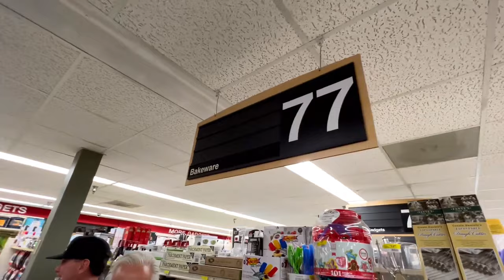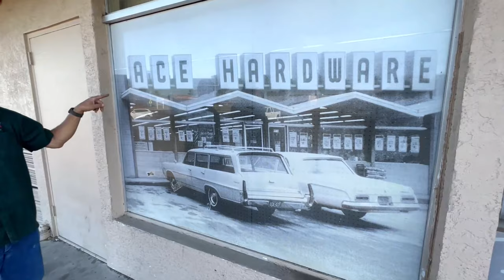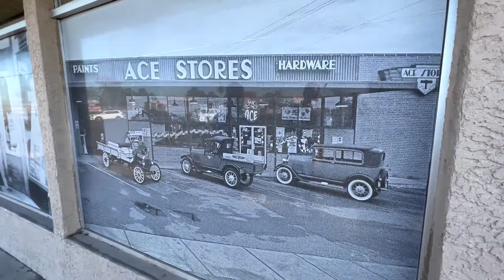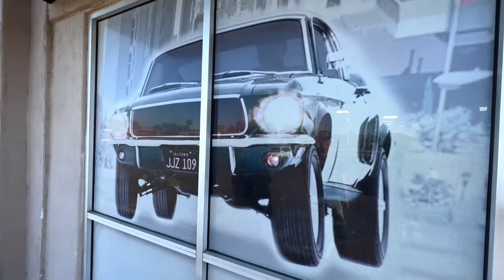Is this the best Ace Hardware on the Planet?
Clay Abernathy, Founder and CEO of the Idea'l Trade Institute, meets with owner Joe Findysz of ACE Hardware. Check out truly the coolest ACE HARDWARE store on E. 22nd St. west of Kolb. Hear all about the history behind how the store came to Tucson, the crazy number of unique items that one wouldn't ever associate with a hardware store, and the various other services that they offer that one might not have thought of. After this episode, you will never see that ACE Hardware location the same ever again.